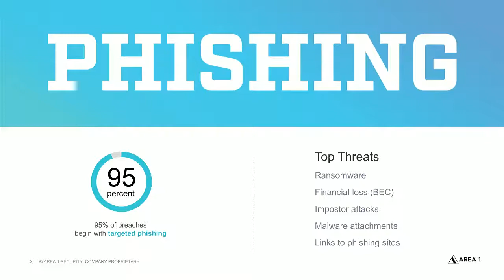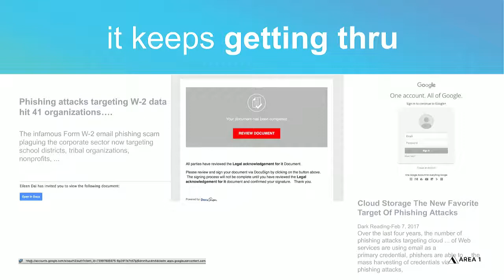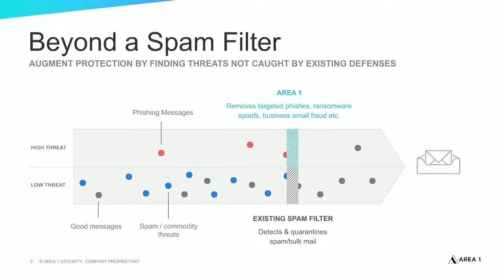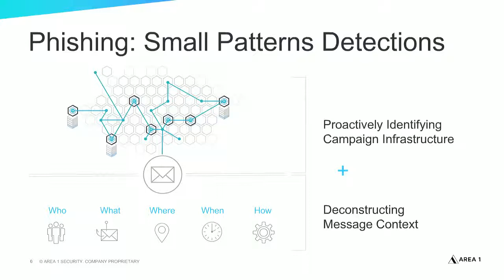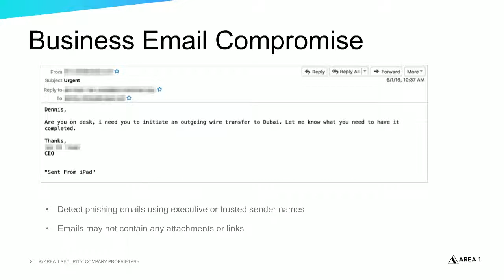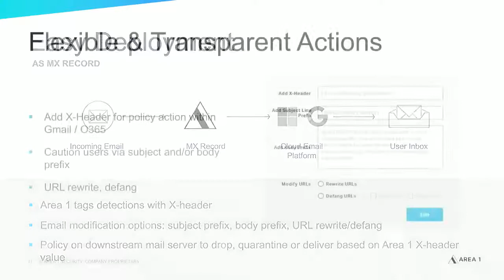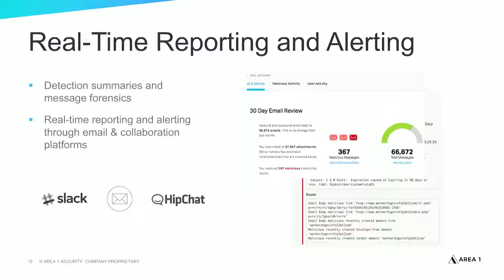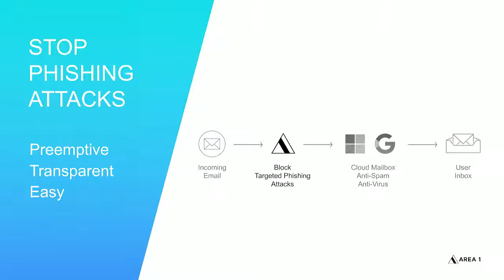Stop Attackers from Phishing Your Inbox for Good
Inbound email is the primary source of phishing attacks that lead to breaches like ransomware, BEC attacks, malware and credential harvesting. Area 1 Security locks down your email to keep your organization safe from hacks where current secure email gateways and anti-spam filters fail. This webinar shows you how to achieve absolute phishing protection with total preemption.